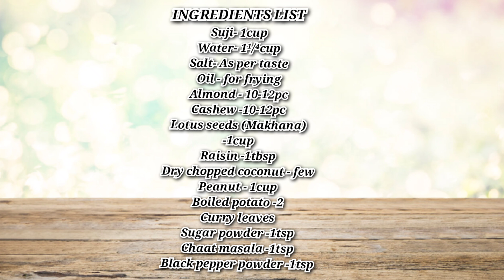Suji Chivda |सूजी से झटपट बनाए हल्दीराम स्टाईल चटपटी नमकीन |Rava Chivda | सूजी का चिवड़ा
Suji Chivda |सूजी से झटपट बनाए हल्दीराम स्टाईल चटपटी नमकीन |Rava Chivda |  मिक्सचर रेसिपी | सूजी का चिवड़ा

Namkeen suji chivada, as the name suggests this is made using rava or suji and turns out crispy. It perfectly looks like Navaratan mix or Haldiram chivada. It turns out nice, crispy and crunchy. No one will come to know that this is made using rava. If you are bored of having the same poha chivada then this is the best option for you. It looks nice and tastes just awesome. You can try this recipe at home.
With Holi round the corner you must be looking for different faral recipes. So here is one more addition to the list, suji chivada. We already have seen different types of chivada, shankarpali, ladoo, chakali, chirote, karanji etc. It looks nice perfectly like Haldiram namkeen mixture and tastes just awesome. This chivada is a little different form regular chivada. Try this recipe for this Holi or you can try it on any other day too.💯💫

It is a traditional Maharashtrian/ Gujarati evening snack made of flattened rice and spices, light and healthy! This mixture is the mix of many tasteful components, it is a blend of wholesome grain, gram flour, rice, peanuts flakes and a lot more.
This special blend is so crispy, tasty and colourful. It’s so delicious that you can’t stop munching it all day long. It makes a good coffee time snack when you want to eat something. 🤤💗

This is an extremely easy recipe and healthy too. This is different from your regular chivada and tastes just awesome. I have added a lot cashews, fox nuts(Makhana), raisins and a lot more. It has a good shelf life.❤‍🔥💪